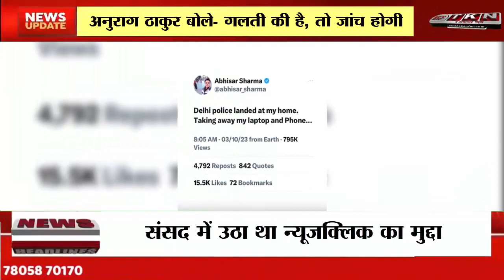Delhi Police: NewsClick से जुड़े 30 ठिकानों पर Raid । UAPA और Chinese Funding case। AnuragThakur.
Breaking News:-
दिल्ली पुलिस ने मंगलवार को वेबसाइट न्यूजक्लिक पर रेड की है। दिल्ली पुलिस के सूत्रों ने न्यूज एजेंसी को बताया कि पुलिस ने कथित तौर पर वेबसाइट से जुड़ी 30 से ज्यादा लोकेशन्स पर छापा मारा है। पुलिस कुछ पत्रकारों को अपने साथ ले गई है।
दिल्ली पुलिस ने कार्रवाई UAPA के तहत की है। दो महीने पहले न्यूयॉर्क टाइम्स ने एक रिपोर्ट जारी कर बताया था कि न्यूजक्लिक को एक अमेरिकी वामपंथी अरबपति नोवेल रॉय सिंघम ने फाइनेंस किया था। वे चीनी प्रोपेगैंडा को बढ़ावा देने के लिए भारत समेत दुनियाभर में संस्थाओं को फंडिंग देते हैं।इस रेड को लेकर केंद्रीय मंत्री अनुराग ठाकुर ने कहा कि मुझे यहां किसी बात की सफाई देने की जरूरत नहीं है। अगर किसी ने कोई गलत काम किया है या गलत तरीके से उसके पास पैसा आया है, तो जांच एजेंसियों तय गाइडलाइन के तहत जांच करने के लिए पूरी तरह आजाद हैं।